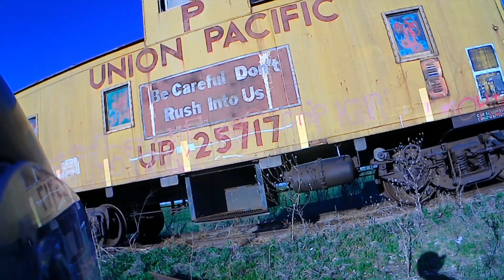exploring inside a old Union pacific caboose